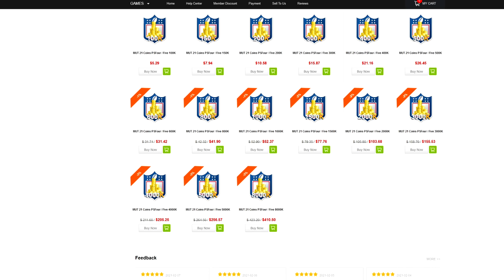HE NOT A COWBOY LMAO! 98 PATRICK SURTAIN GAMEPLAY! MADDEN 21 ULTIMATE TEAM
WANNA GROW YOUR YOUTUBE CHANNEL?